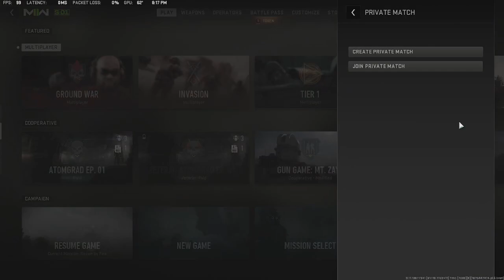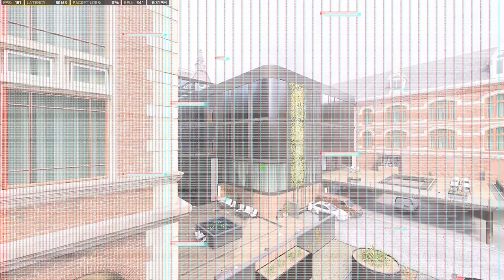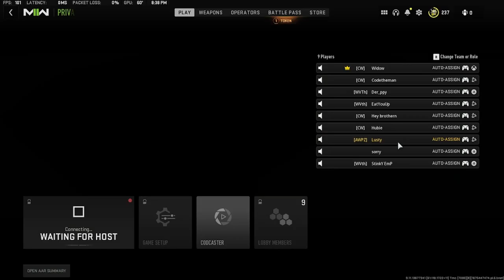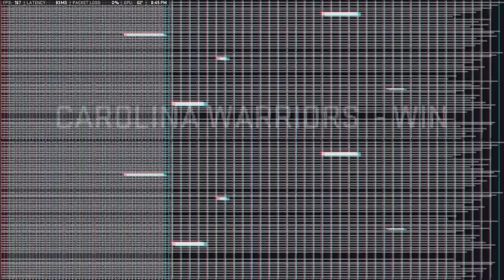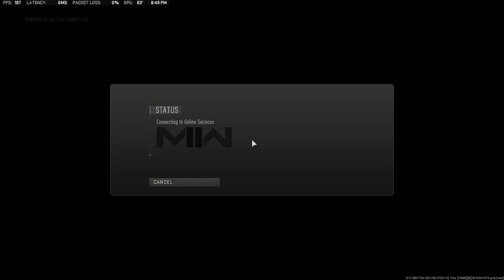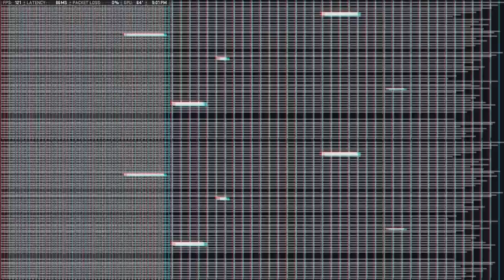DGL: #5 West Virginia Thunder VS #8 Carolina Warriors I Major 1 I Winners round 1